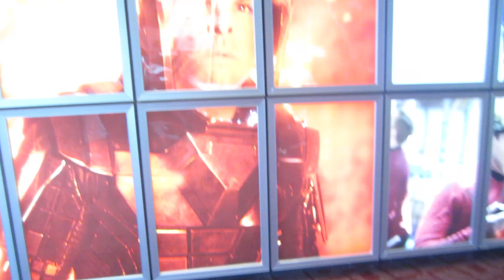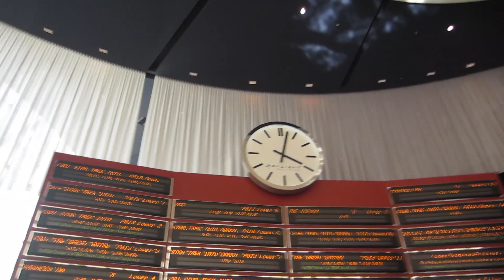VLOG - May 18, 2013 : Into Darkness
Anna Lee goes to work and then we go on a date to see Star Trek Into Darkness.

About Jesse -

I press a button.

 Answers to frequently asked questions:
Anna's boots